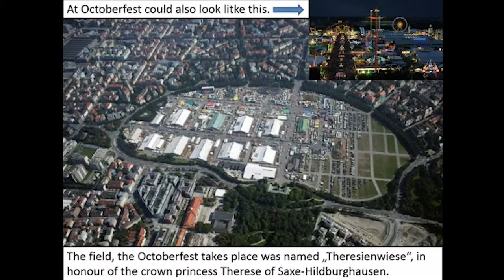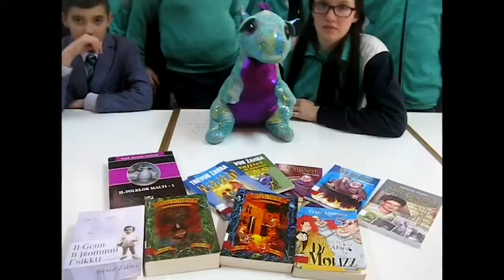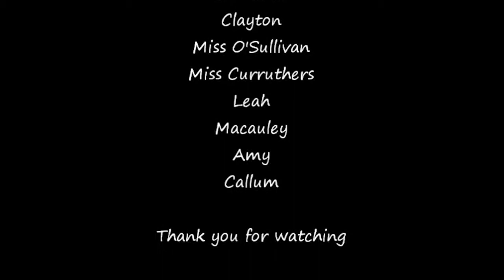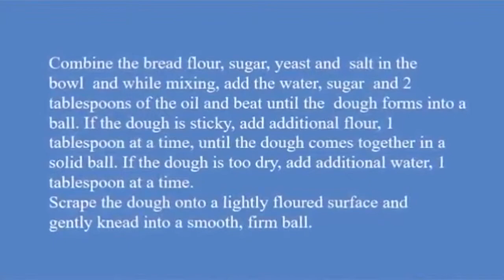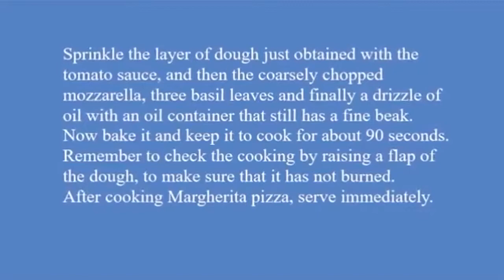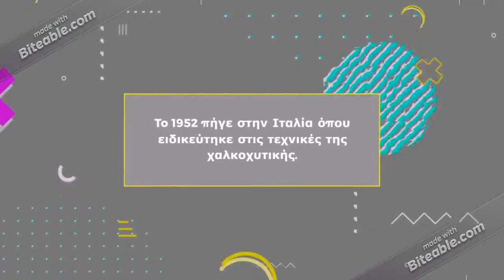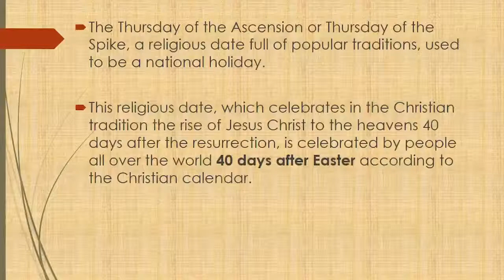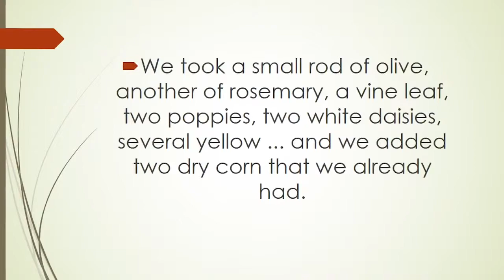Lights on Cultural Heritage, eTwinning 2018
eTwinning Project 2018 featuring 'S-Pace' our mascot from another Galaxy, experiencing traditional features/resources of the participanting European Countries (see below). Students have collaborated through Twinspace to have their input and making this video a possibility, so that our guest S-Pace will be enlightened!

Countries participating:
CYPRUS: Eleni Zanti, Gymnasio Paralimniou
GERMANY: Andrea Ullrich, Gymnasium Georgianum
POLAND: Anna Stanisławczyk, Publiczna Szkoła Podstawowa nr 3 w Brzesku
GREECE: Viki Dogani, 1rst high school of Markopoulos, Athens
GREECE: Evaggelia Sariggoli, 2nd Primary School of Giannitsa
BULGARIA: Nadya Stankova, Secondary school "St.St. Cyril and Methodius"
ITALY: Maria Filippa La  Porta, Upper Secondary School 'I.I.S.  A Volta' - Nicosia
UNITED KINGDOM: Sarah Gower, The Observatory School
PORTUGAL: Cristina Domingues, Escola Básica de S Domingos
PORTUGAL: Maria José Moura de Castro, Escola Básica S. Pedro da Cova
MALTA: Melanie Cini, St. Thomas More Middle School
Cultural heritage can be understood as resources inherited from the past in all forms and aspects, including: tangible: buildings, monuments, books, archaeological sites and many more, and intangible: practices, languages, oral tradition, digital art, animation, video and records.